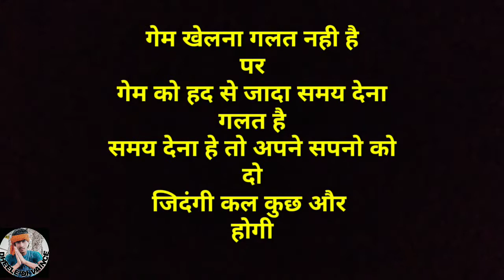असली खेल / INSPIRE STORY / PRESENTING BY DHEELA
THIS IS MY FIRST YOUTUBE VIDEO PLZZ
CHANNEL

INSPIRE STORY